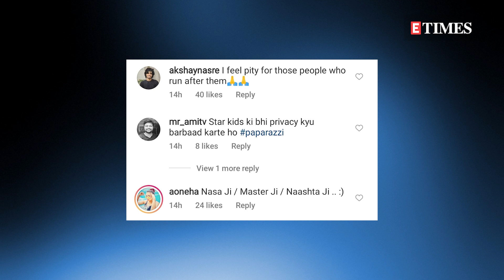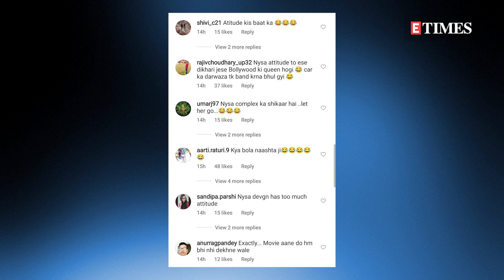Nysa Devgn TROLLED for her 'attitude' as she gets papped with Khushi, Shanaya Kapoor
Kajol and Ajay Devgn's daughter Nysa has a huge fan following on social media. The startlet often grabs headlines for her fashion choices. However, today Nysa has become a target of social media trolls. The star kid was clicked at a Mumbai restaurant on Friday along with Shanaya Kapoor and Khushi Kapoor. However, she got trolled by netizens, who felt she is flaunting her 'attitude'. Watch now.